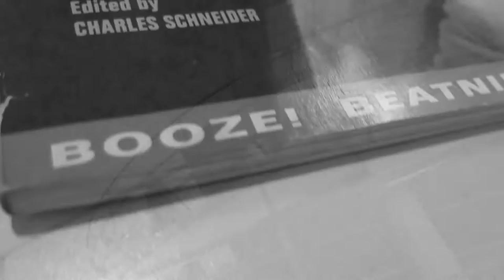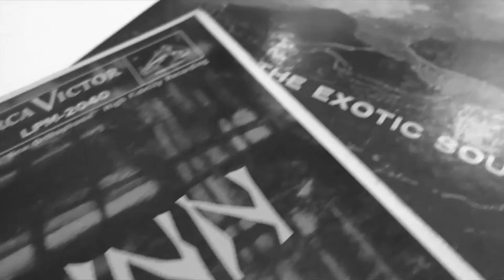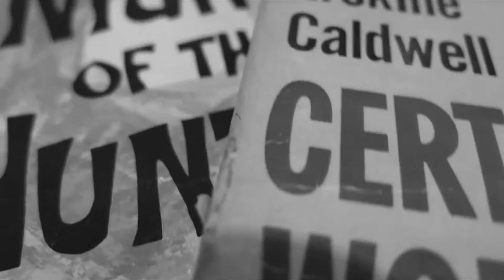Phil Gammage - Our Lucky Day (OFFICIAL VIDEO)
Our Lucky Day (written by Phil Gammage) music video filmed on location at the Caribbean Motel in Wildwood Crest, NJ and at the Sidewalk Café in NYC. Music video produced by PreFab International Ciné.

From the album 'The American Dream'.